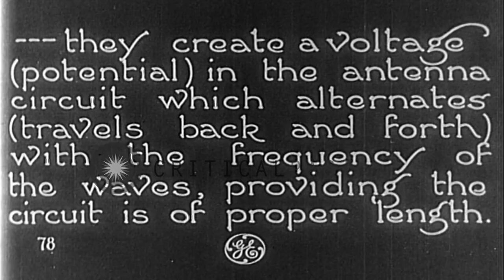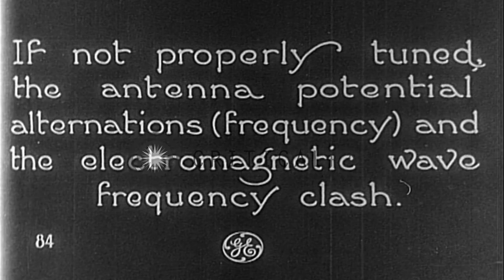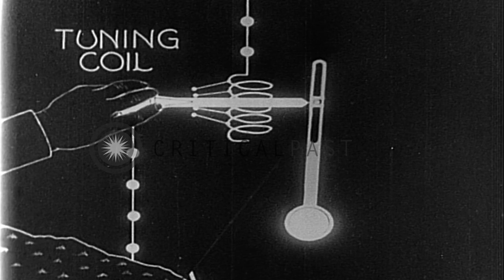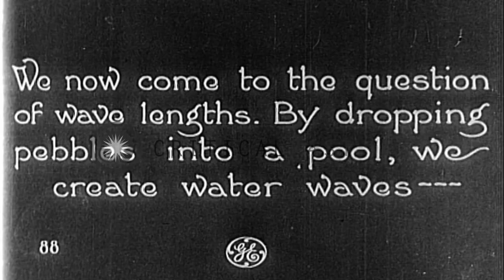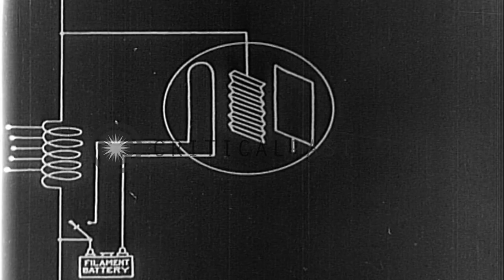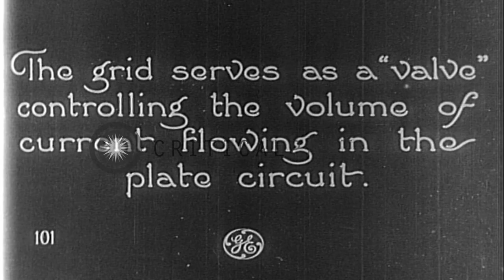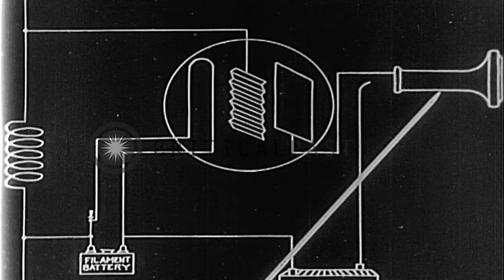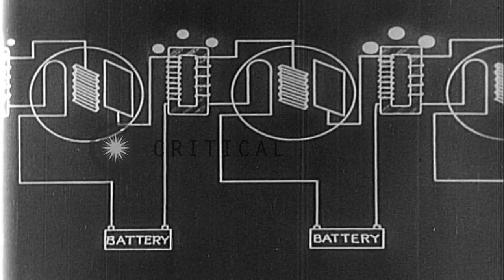Depiction of radio transmission and reception through diagrams. HD Stock Footage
Depiction of radio transmission and reception through diagrams.

Radio transmission and reception. Electromagnetic waves come in contact with antenna. Animation shows electromagnetic waves passing. A tuning coil is placed in antenna for better connectivity. This process adjusts antenna frequency. Diagram shows the tuning coil with a pendulum. The dots traveling on circuit show the frequency of reception. Diagram shows water line and the pebble. The filament circuit heats up. Incoming waves in the grid. Man holds torch in hand and opens it. Coil is placed on each end of magnet. Sound waves reduced from entering the diaphragm. Location: United States. Date:  1941.

57,000+ broadcast-quality historic clips for immediate download.